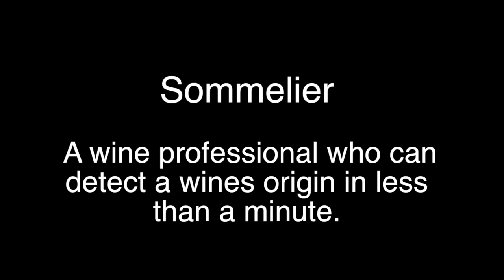Sommelier - A Professional Wine Taster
A Sommelier is a person who can name any wine in less than a minute.